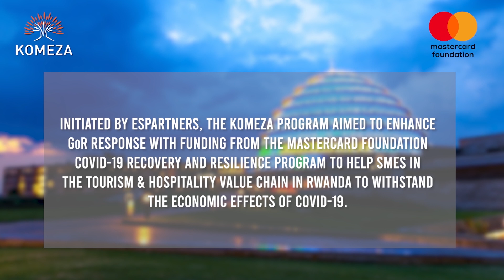KOMEZA - Program Highlight and Impact Remarks by Participants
In this edition of highlight and impact videos, we profile 5 of the entrepreneurs that were a part of the KOMEZA program. Sharing their experiences, they let us into what business was like when the COVID-19 pandemic started and how the same was changed by being a part of the program.

Initiated by ESPartners, the Komeza program aimed to enhance GoR response with funding from the Mastercard Foundation COVID-19 Recovery and Resilience Program to help SMEs in the Tourism & Hospitality value chain in Rwanda to withstand the economic effects of COVID-19.

A Total of 60 businesses have been supported.